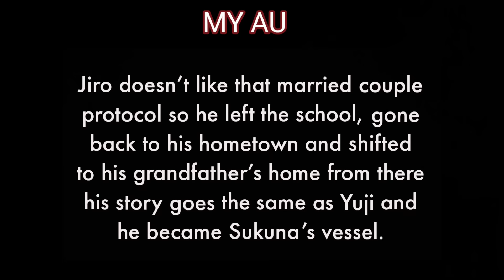More Than a Married couple react to jiro as yuji Itadori (sukuna)